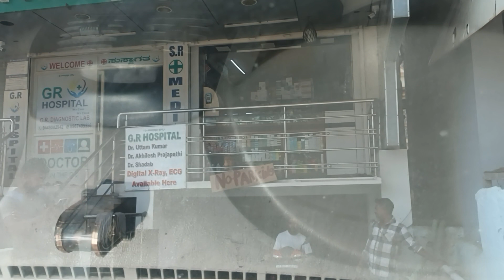Returning from Hospital 🏥 🤒 gr hospital